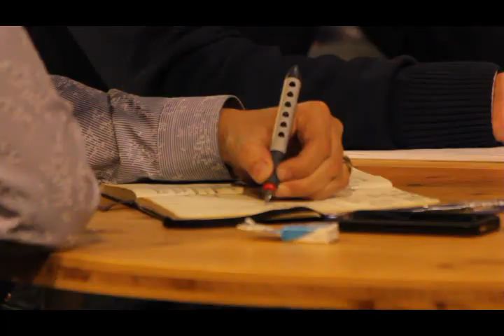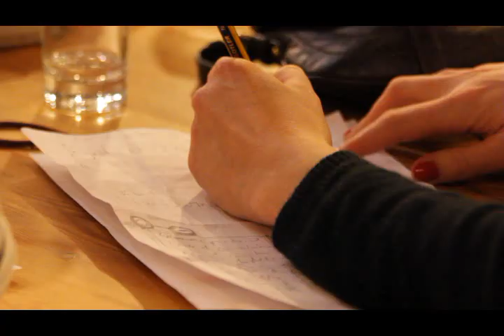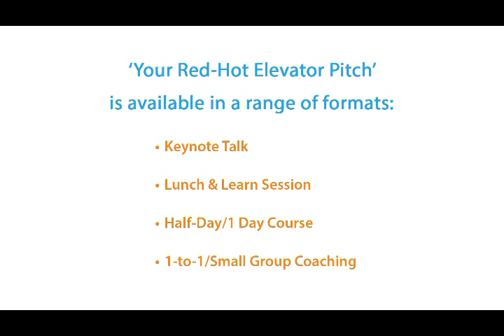Your Red-Hot Elevator Pitch